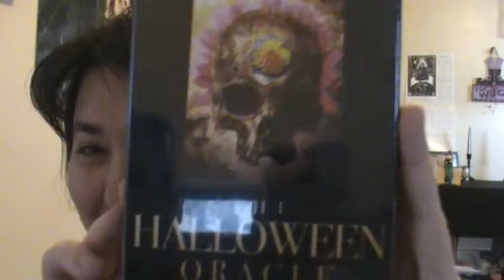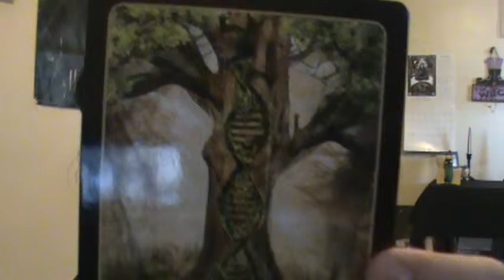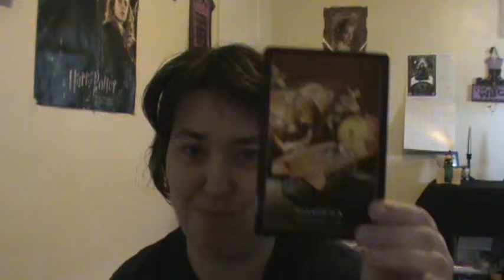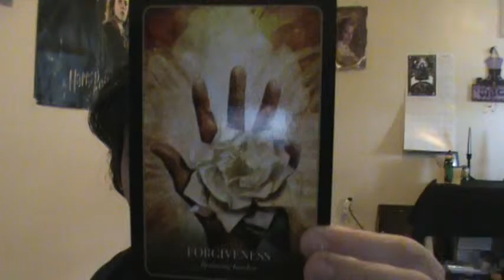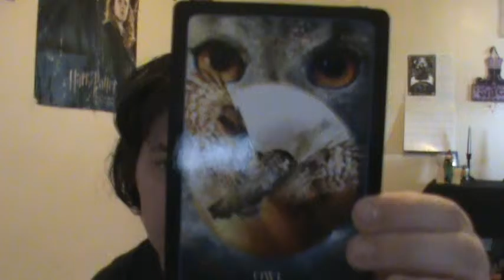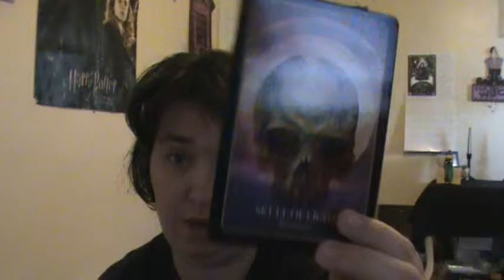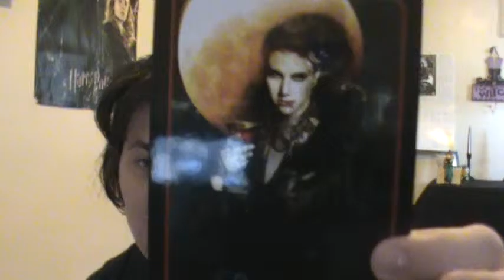First Delivery for October